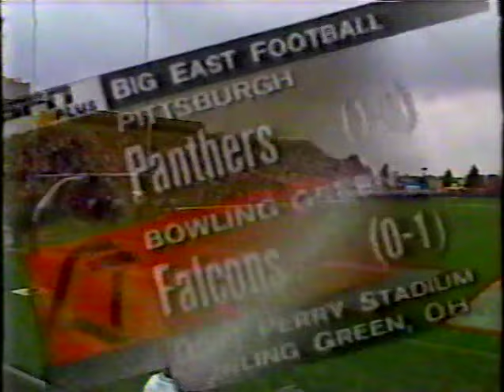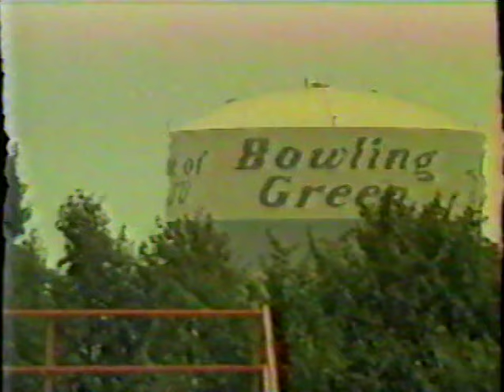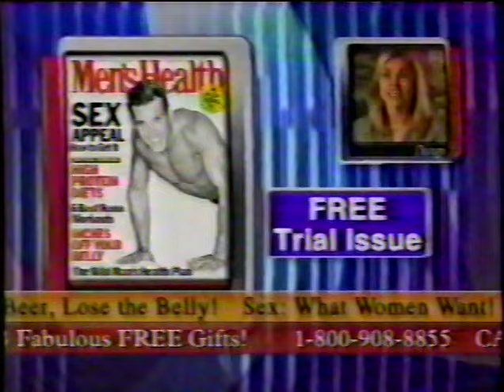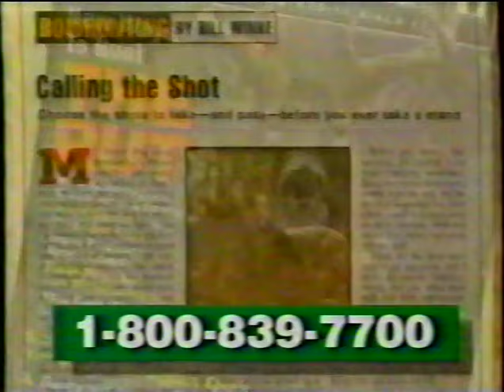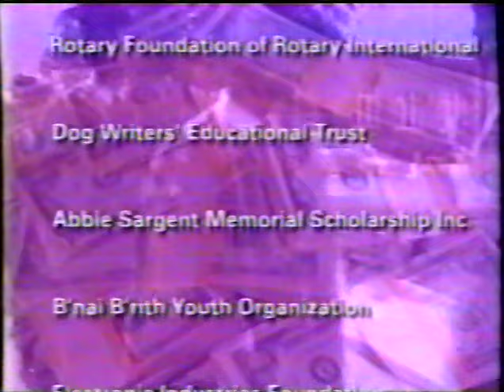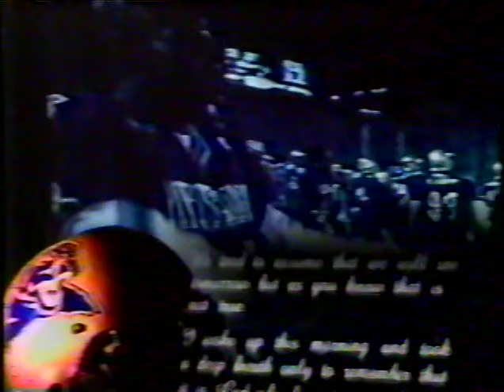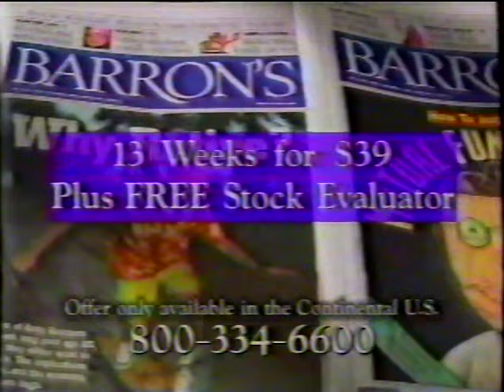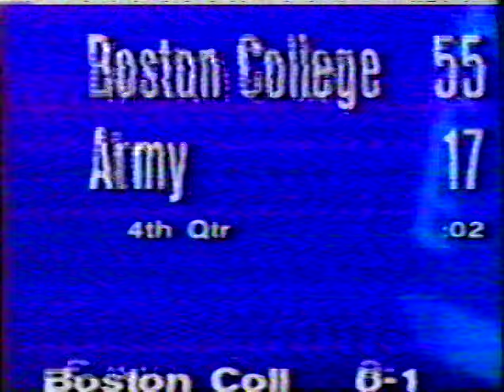Pitt Panthers at Bowling Green Falcons 9/9/00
Pitt beats Bowling Green 34-16 as John Turman comes off the bench to throw for 207 yards and 3 touchdown passes.